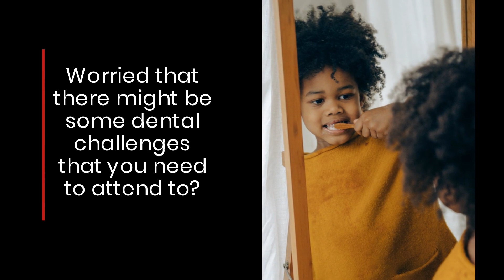Dr. Linderman Dentistry Has The Best Children's Dental Checkups For Knocked-Out Teeth in Avon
Looking for a great pediatric dentist in Indiana? Check out the fantastic dental services over at Dr. Linderman’s Dental Practice for the best children's dental care and routine checkups.